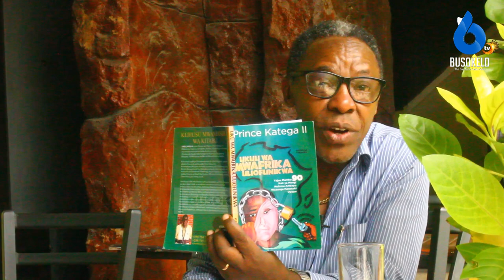MSEMAJI MKUU WA WAFALME AFRIKA ATOA TAMKO ZITO KUHUSU UCHIFU/Ataka Sheria Ifanyiwe Mapitio!